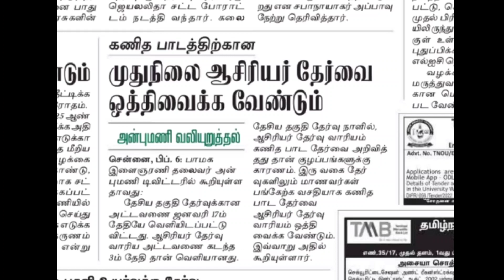PGTRB 2022 தேர்வு தள்ளி போகின்றதா? முழுத் தகவல்| PG TRB | TET | TN TET | Postpone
PGTRB 2022 தேர்வு தள்ளி போகின்றதா?

PGTRB EXAM 2022 POSTPONED OR NOT due to election | PGTRB EXAM DATE 2022 | TET| TRB| TRB| TNTET 2022

PGTRB EXAM 2022 POSTPONED OR NOT due to election | PGTRB EXAM DATE 2022 | TET| TRB| TRB| TNTET 2022PGTRB EXAM 2022 | Official Update | Exam Date Postponed ? | Pgtrb Exam Date Latest News
PGTRB EXAM 2022 | Official Update | Exam Date Postponed

PGTRB Exam date 2022/ 2.6 இலட்சம் தேர்வர்களுக்கு பிப்ரவரி 12 ல் தேர்வு |TET| PGTRB EXAM POSTPONED?

TRB LATEST NEWS || ஆசிரியர் தேர்வு வாரியம் தற்போது வெளியிட்ட முக்கிய அறிவிப்பு | TRB SPECIAL TEACHER

PGTRB EXAM DATE 2022| pg trb exam latest news today| trb exam date2021|trb exam latest news today

TRB LATEST NEWS | PG TRB | TET | TN TET TEACHER RECRUITMENT | PG TRB 2022 | Vacancy Increase PGTRB?
TRB LATEST NEWS | PG TRB | TET | TN TET TEACHER RECRUITMENT | PG TRB 2021 VACCINE/VACCANCY/Postpone

trb latest news in tamilnadu | govt latest news today in tamil | trb polytechnic | trb tet pg trb

 PGTRB |TN TRB

PG TRB LATEST NEWS | TRB PRESS RELEASE | TET | TN TET | TN TRB | TEACHER RECRUITMENT BOARD LATEST

Pg trb psychology in Tamil |  Education Psychology in Tamil |
pg trb,
pg trb age limit 2021,
how to apply pg trb,
psychology in tamil,
educational psychology,
trb psychology syllabus in tamil,
psychology trb important questions,
pgtrb psychology reference books,
educational psychology in tamil,
pg trb educational methodology in tamil,
pg trb educational methodology material in tamil,
trb,
pg trb gk in tamil,
pg trb gk,
gk in tamil,
post graduate,
history of tamilnadu,
pg trb history,
pg trb history study material,
skmangal,
trb notifications tamilnadu,
trb latest notification today,
trb latest news polytechnic,
trb polytechnic latest news today,
trb polytechnic news,
trb latest update today news,
trb notifications today,
trb notifications tamilnadu today news,
pg trb education syllabus in tamil,
pg trb education in tamil
pg trb education methodology,
pg trb education psychology syllabus,
pgtrb education,
pg trb educational methodology syllabus in tamil,
pg trb education methodology in tamil,
pgtrb educational psychology,
Pg trb education unit 1,
Pg trb education syllabus,
pg trb news today,
pg trb exam date 2021 tamil nadu,
pgtrb,
pg trb maths study materials unit wise,
pg trb english study materials unit wise,
pg trb notification 2021,
pg trb online application 2021,
pg trb exam date,
PG TRB Exam Latest News | Exam date | Officially Update | tn govt job | PG TRB exam 2022 | In tamil
TET | TET | TEACHER RECRUITMENT BOARD LATEST OFFICIAL UPDATE

Polytechnic trb exam 2021| TRB Exam updates| Expected Cut off| Feedbacks|